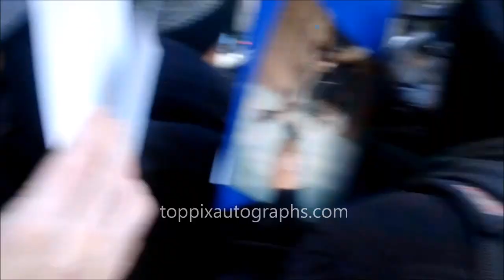Tim Blake Nelson signs autographs for TopPix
in New York City.

For authentic autographed memorabilia of Tim Blake Nelson and many other celebrities, check out TopPix Autographs